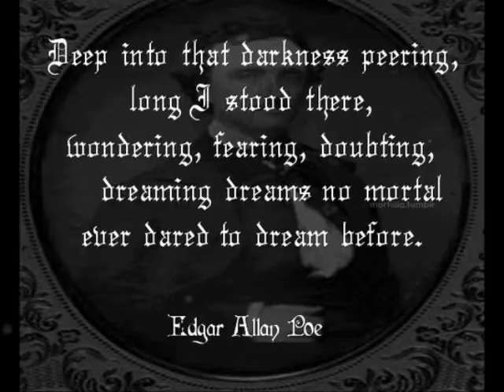Crucifix DooM - "Shadows of the Seraphim" DooM Mix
Some of you may actually check out these lil mixes I put together...If so, this is what you can expect to hear soon as I begin to wrap it up...I don't post these to get likes, as a wise woman, Farrah F-Unique put it recently...I post what I like...Music is my therapy, and although I may not open up and post all the intimate details of my life on social media, every one of these I put out have a lil bit of what I'm expressing or dealing with at the moment, nothing is sacred or secret, for those who actually take a second to listen...And, true, I will begin creating my own music here again soon, I do enjoy to mix & mash up music by other artists that I enjoy, and my musical tastes is...well, let's just say I like and appreciate many different styles...Some artists are kinda protective with their musical creations,which I can definitely understand...However, I can assure you that I don't produce these to seek profit or steal artistic credit where credit is due...it just so happens that the works by whatever artist I may be borrowing from best expresses whatever it is I'm trying to express..This one features works by Carousel, Daughter, The Moody Blues, Escape the Fate, Zed's Dead, Isoline & Sound Remedy...so, think of it more as a tribute to your music. Music is and forever shall be my Therapy. and, dammit do I need it sometimes... DooM